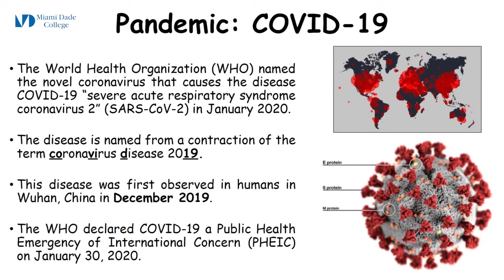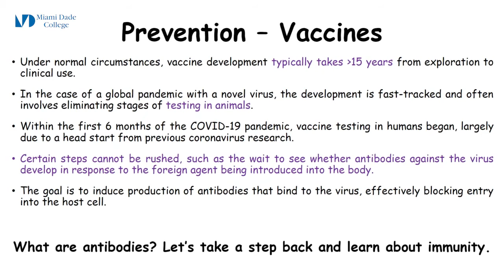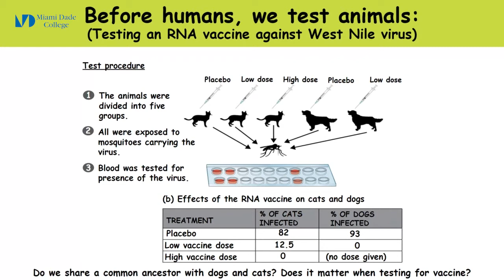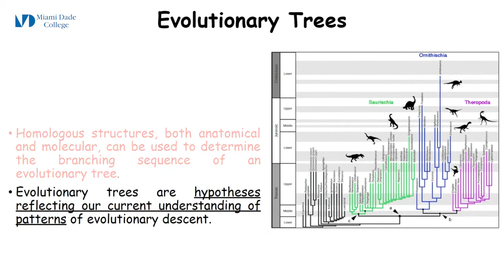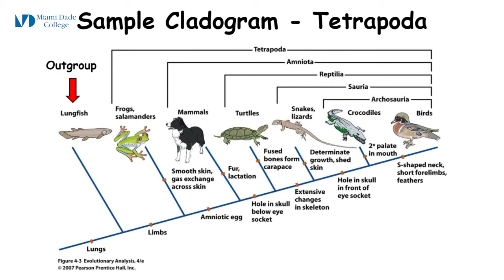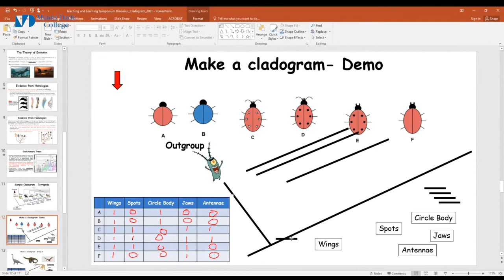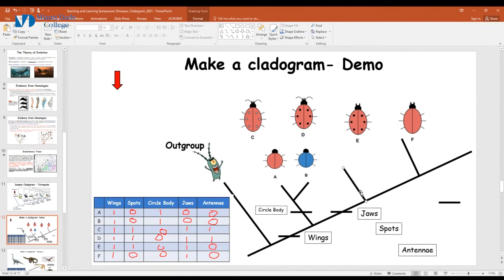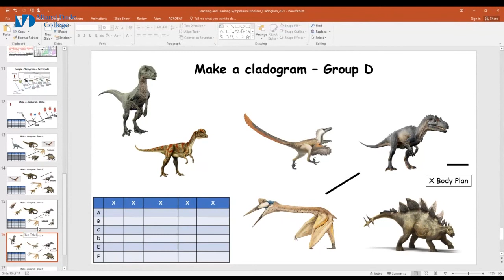Let's Make a Dinosaur Tree Based on What You See: Cladograms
2021 Teaching and Learning Symposium at Miami-Dade College

Evolution, defined as a change in the genetic composition and heritable traits of a population over the course of many generations, is one of the five core concepts of biology. In this session, Prof. Clayborn, demonstrates how to build a cladogram.